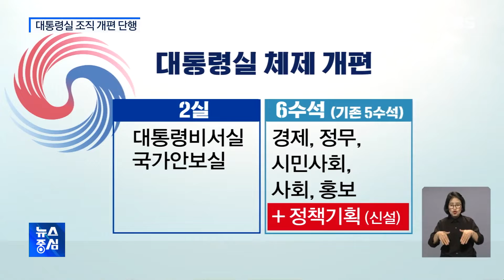인사쇄신 예고 하루 만에.. 조직 개편 착수한 대통령실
윤석열 대통령이 어제
기자회견을 통해
인사쇄신을 예고한지
하루 만에 대통령실
조직 개편에도 착수했습니다.
기존 5수석 체제에서
정책기획수석을 신설하는
방안을 검토 중입니다.
조만간 새 홍보수석도
발표할 예정입니다.